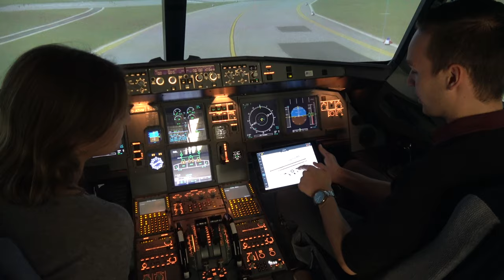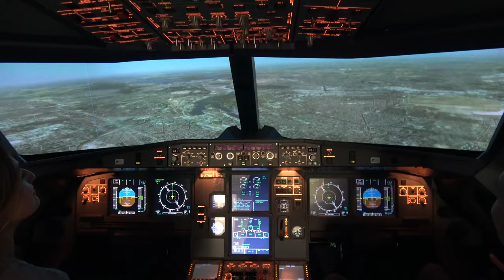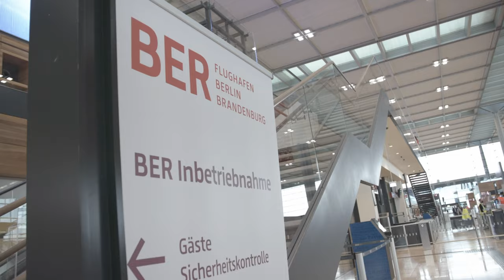Duales Studium Luftfahrttechnik und Luftfahrtmanagement an der TH Wildau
Du suchst nach einer praxisorientierten Ausbildung in der Luftfahrttechnik und Luftfahrtmanagement? Dann bist Du bei der TH Wildau genau richtig! Studienziele sind die Ausbildung von Fachkräften für den Betrieb von Verkehrs- und Geschäftsreiseflugzeugen, von Flughäfen und Verkehrslandeplätzen, sowie die Zulieferindustrie sowie die Befähigung zur Steuerung von Transport- und Verkehrsprozessen durch einen effektiven Einsatz der Luftfahrzeuge und der Luftfahrttechnik. Cheryl, Fr. Wille, Felix und Robert stellen Dir ihren Studiengang im Video vor. Klick ruhig rein. :) Interesse? Melde Dich bei:

Tessa Wille
Fachbereich Ingenieur- und Naturwissenschaften
TH Wildau
Hochschulring 1
15745 Wildau

Euer Social Media-Team!